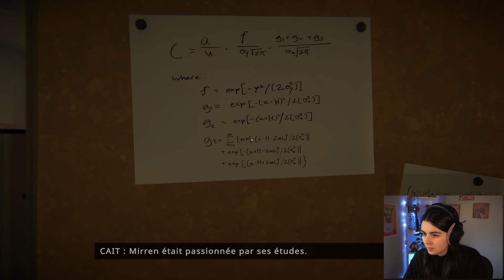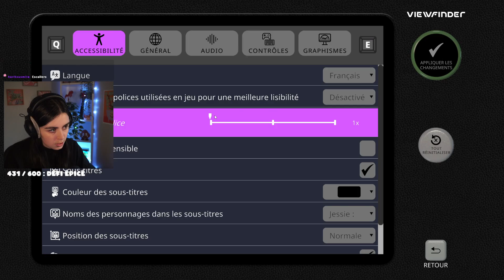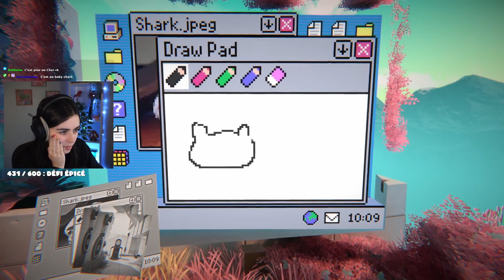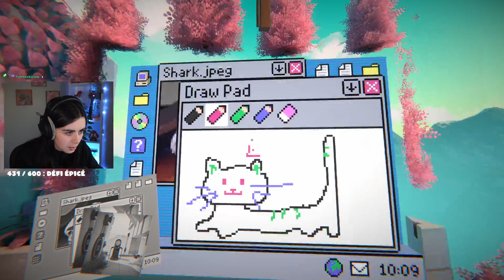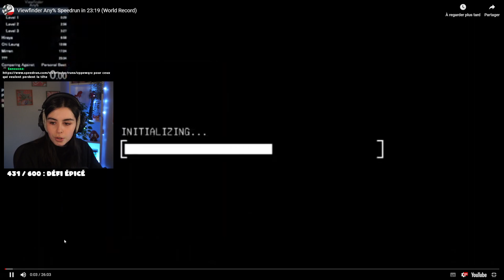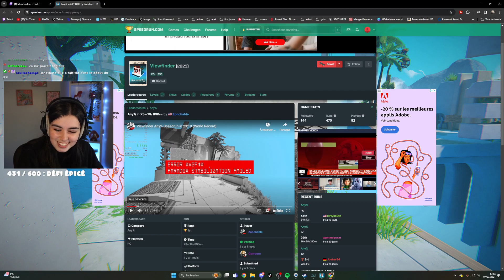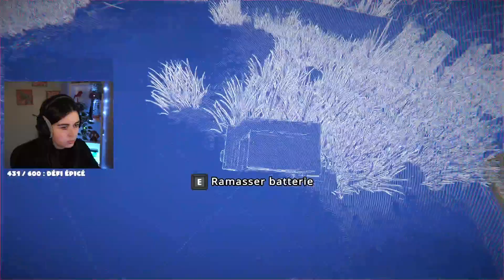JE SUIS UNE GENIE DU JEU ? | Viewfinder #2 (VOD)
Coucouu la tchim ! La suite de notre aventure sur Viewfinder !